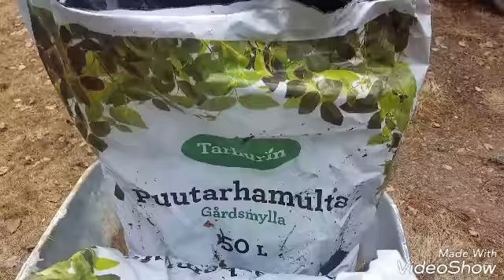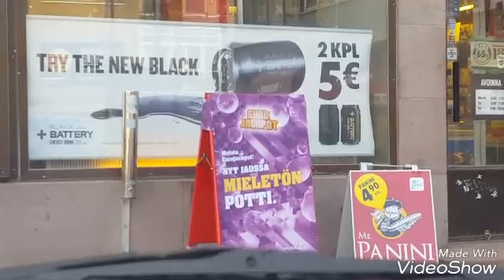ขอบคุณจากใจสำหรับกำลังใจที่ให้กัน❤ไปต่อค่ะ😘